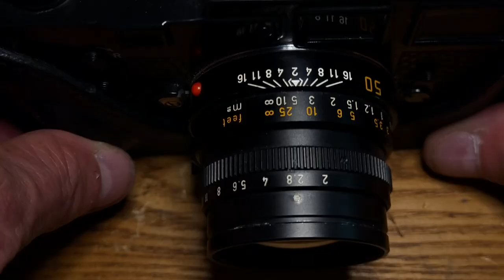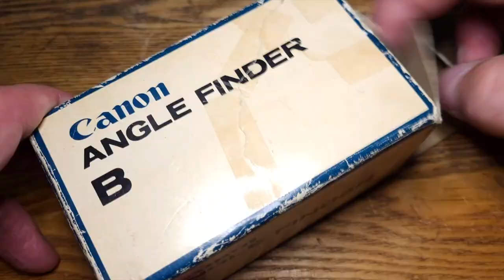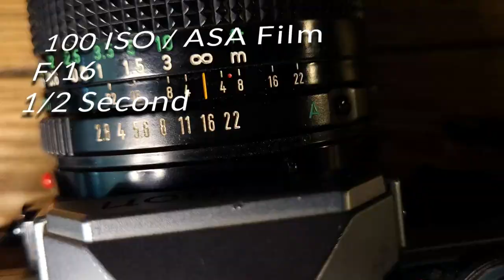Film Photography And Film Development For Black & White Analog Waterfalls 📸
How to develop your own black and white film photography with an old Canon AE-1 camera and black and white film and a quick how to guide on film development using a dark bag and the Paterson Developing Tank.
Slow shutter speed action using an ND filter and an old film camera 👍🤠

Paterson Universal tank and 2 reels
Ilford Ilfotec HC Fine Grain Developer for Black and White Film
Photographers' Formulary TF-4 Archival Rapid Fixer
Photography dark bag
Film thermometer
Plastic Measuring Cup
Victorinox Swiss Army Cadet